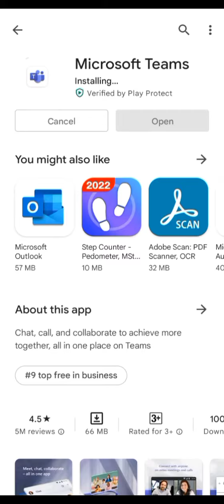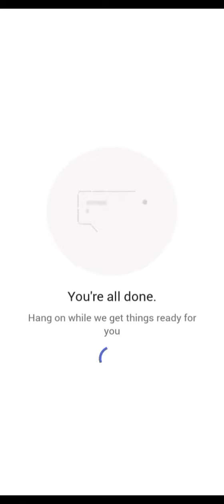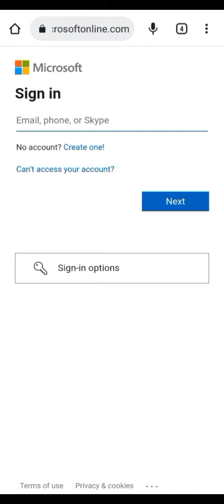How to attend workshop on Microsoft teams || On the mobile